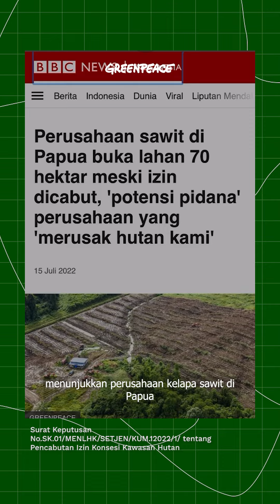IZIN DICABUT, PERUSAHAAN SAWIT NEKAT BUKA LAHAN DI HUTAN PAPUA ‼️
Pada pertengahan bulan Juli, Greenpeace Indonesia menghadirkan bukti baru bahwa sebuah perusahaan kelapa sawit di provinsi Papua melanjutkan pembukaan hutan dan operasi lainnya. Dalam rekaman video menunjukan ekskavator perusahaan masih bekerja, enam bulan setelah pengumuman Presiden Jokowi dan pembatalan izin pelepasan kawasan hutan perusahaan oleh Menteri Lingkungan Hidup Siti Nurbaya dan pejabat investasi lokal.

Hal ini menunjukan bahwa pemilik perusahaan telah abai terhadap perintah presiden, menteri, hukum lingkungan dan hak atas tanah adat!

Hingga saat ini, masyarakat adat lembah Grime Nawa tengah melakukan berbagai macam upaya untuk menolak keberadaan PT Permata Nusa Mandiri (PNM) di atas wilayah adat mereka.

Mari kawal dan dukung upaya penyelamatan Lembah Grime Nawa bersama!